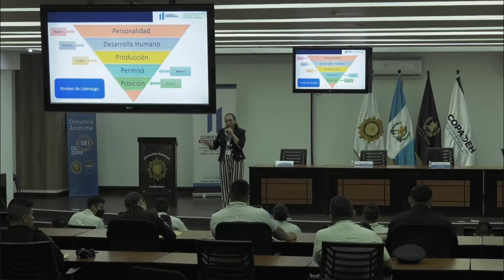Autoridades instan en capacitar a personal policial